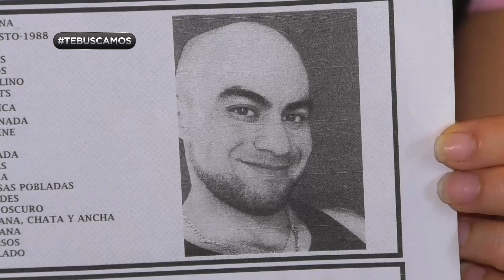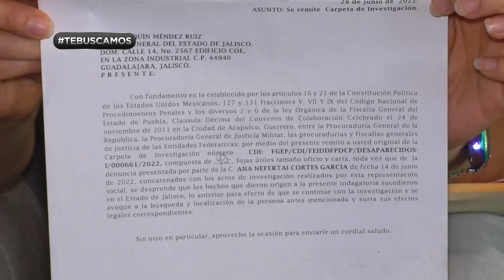🔴 Lo último que se supo de Adán es que iba rumbo al aeropuerto... desde hace tres meses no aparece.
TeBuscamos 🔴 "Preocupante el no saber si está bien, en dónde está, cómo lo tienen, con qué finalidad". Es la pregunta que se hace desde hace tres meses Ana, esposa de Adán, un hombre dedicado al fisicoculturismo, del que lo último que supieron, es que iba a tomar un vuelo a Guadalajara.